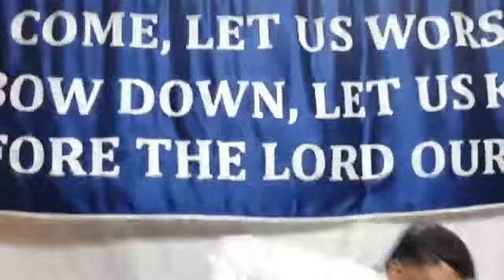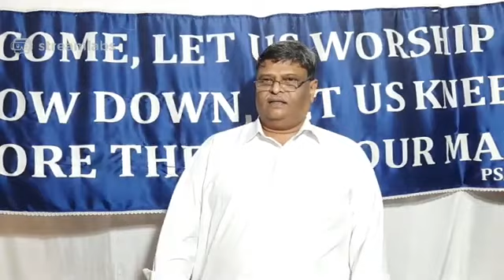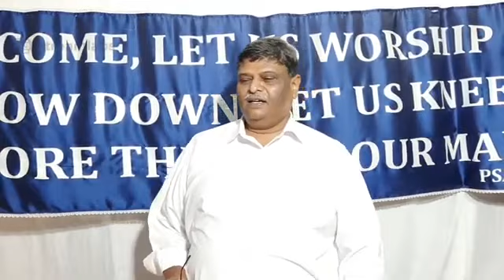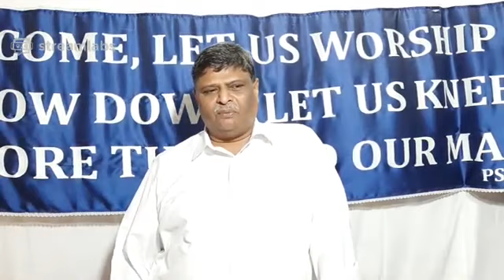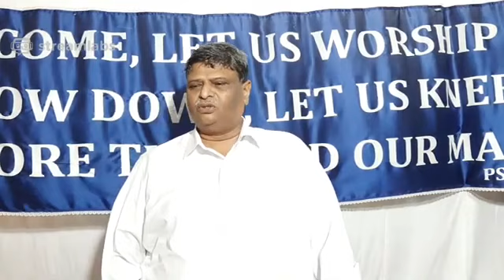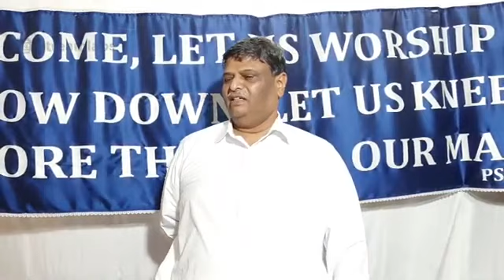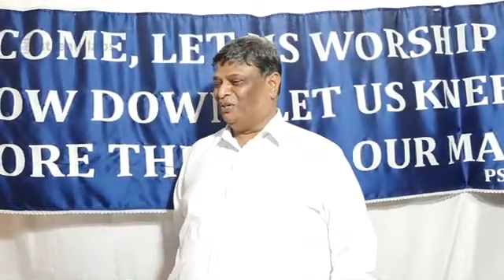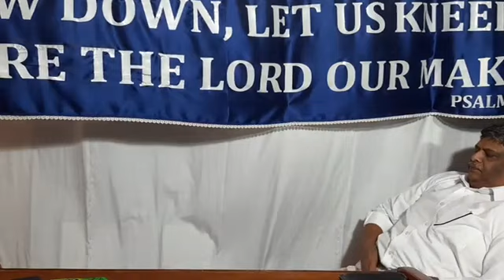బైబిల్ స్టడీ హెబ్రోను MARTHAHALLI.. బంగళూరు.. Bro. V. జోసఫ్ ఆనంద్ రాజ్. G. S